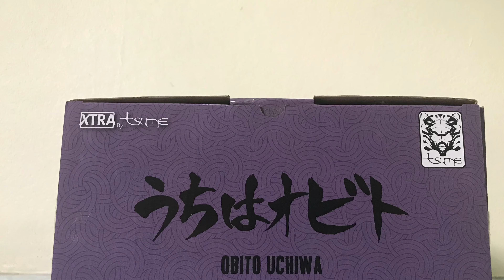Uchiha Obito Xtra By Tsume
เเละฝากกด Like & share เพื่อเป็นกำลังใจให้ผมในการทำคลิปต่อไปให้เพื่อนๆได้รับชมกันอีกนะครับ👍

🔴 [ LIVE ]
สตรีม วันจันทร์ กับ พุธ
 เวลา 19:30 - 21:00

สามารถสอบถามพูดคุยกันได้ที่...